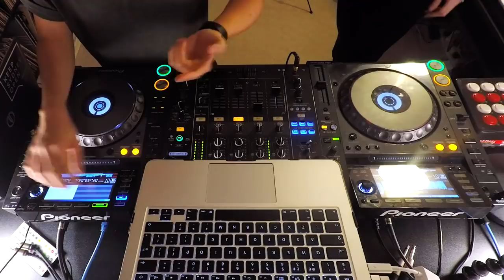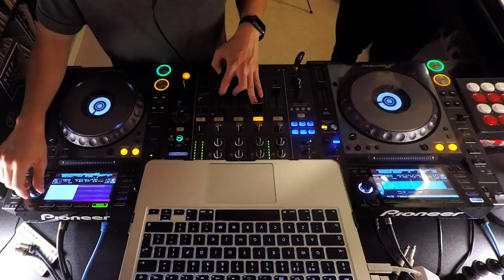Hard Dance Faceoff Mix - Kutski vs Ravine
My current DJ setup, streaming gear and recommendations Kutski is really tall